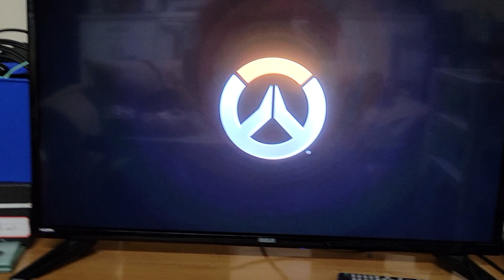2 d.va potgs